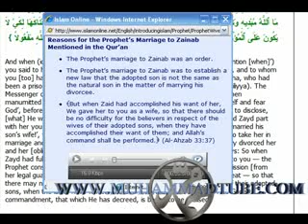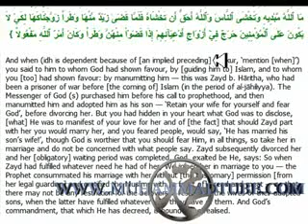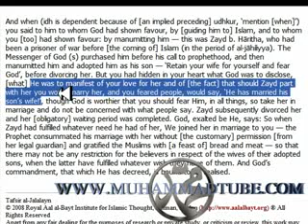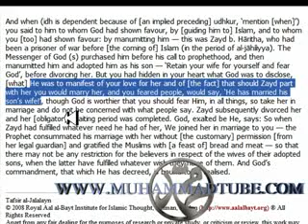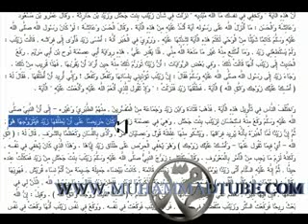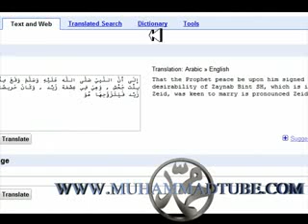Reasons for the Prophet's (piss be upon him) Marriage to Zainab part 1